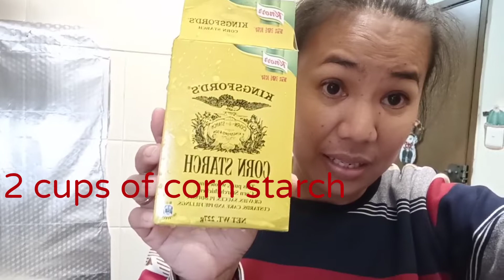SWEET MAJA BLANCA NAGLUTO SI KAAMEGA PARA SA FRIENDS KO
ang videong ito ay hindi  inidorso sa isang products..pinakita ko lng kung paano lutuin ang maja blanca n ginawa ko para sa friends ko